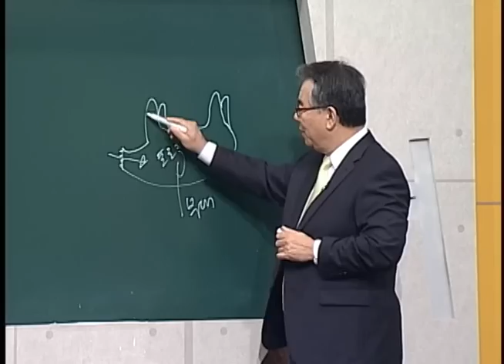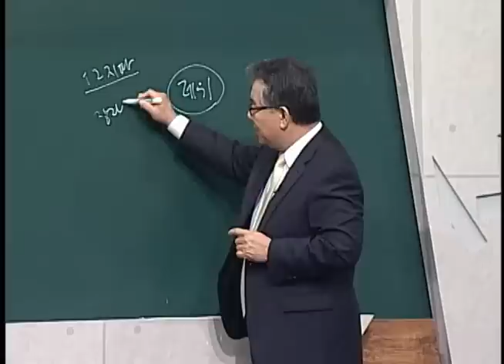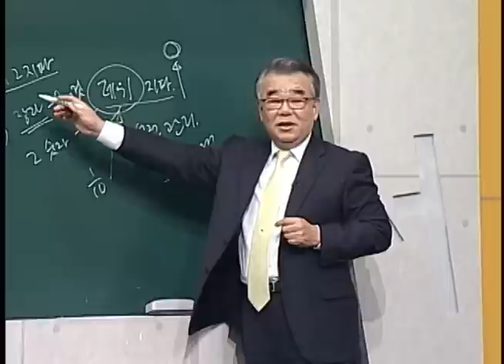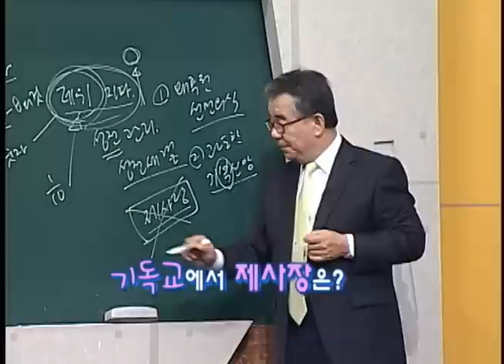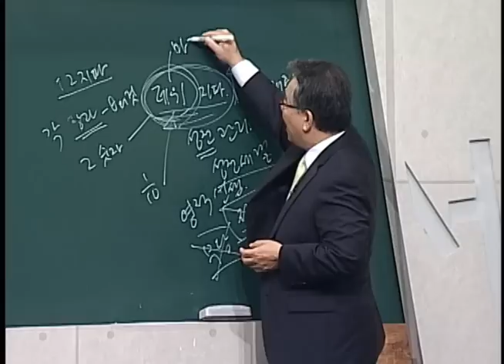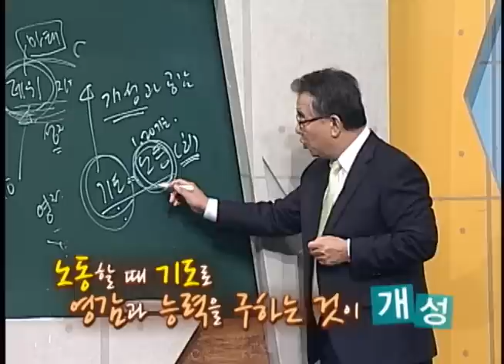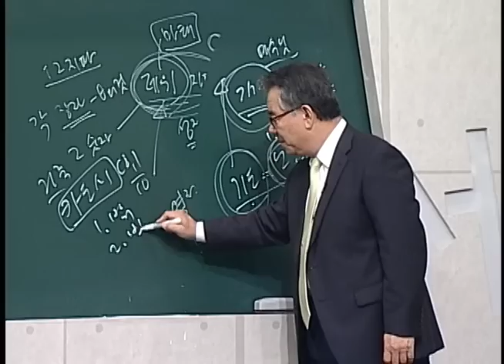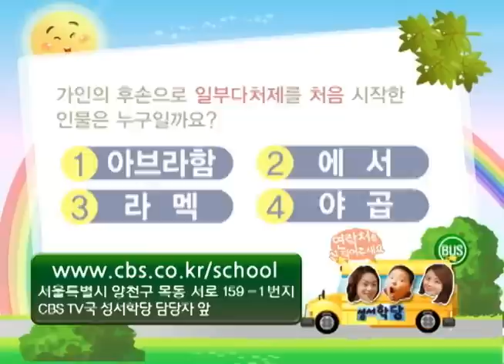CBS 성서학당 누가복음 14강 "생각지도 못한 새 길"(신우인 목사)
본문말씀 : 누가복음 5:36-39

1. 하나님의 창조적 자본
2. 내 영혼이 잘 됨 같이
3. 새 술은 새 부대에